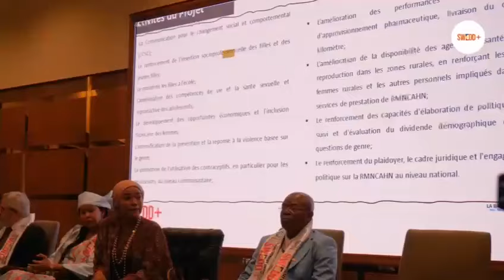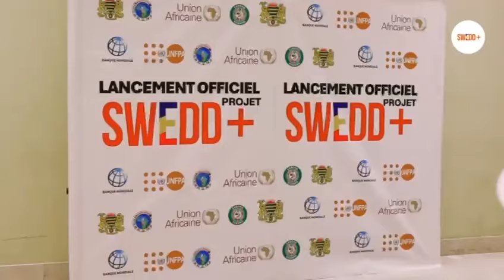Tchad : cérémonie de lancement officiel du Projet SWEDD+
Tchad : Revivez sur cette vidéo de quelques minutes le résumé de la cérémonie du lancement officiel du Projet pour l’Autonomisation des Femmes et le Dividende Démographique en Afrique Subsaharienne Plus (SWEDD+).